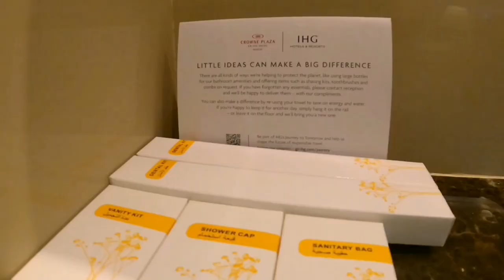Crowne Plaza Muscat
Set on a clifftop in central Muscat, Crowne Plaza Muscat features stunning panoramic city & sea views. Unwind by the double-deck infinity pool or natural private beach surrounded by the glistening waters and city as the sun dips into the Gulf Sea. The hotel offers multiple award-winning dining options and is steps away from the famous sea-side promenade stretching towards local attractions including Qurum Natural Park and the Royal Opera House.